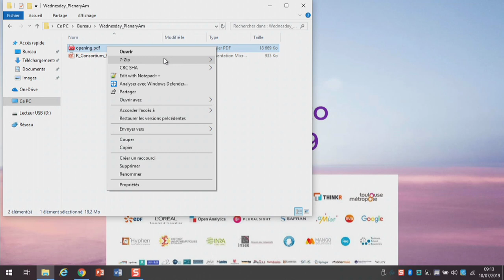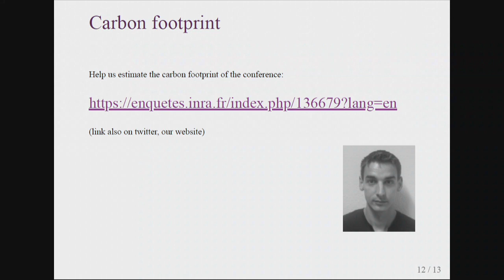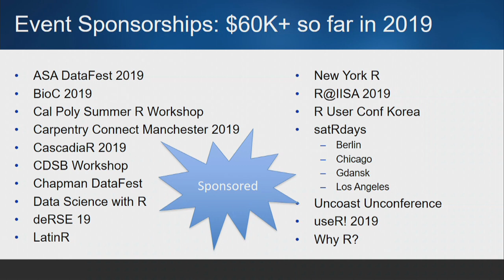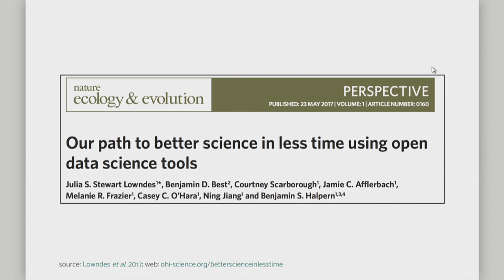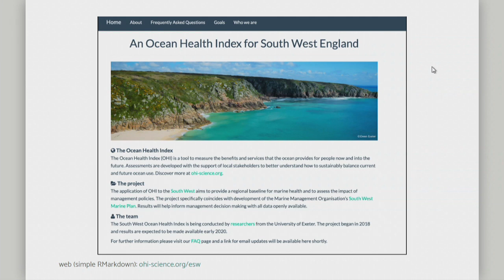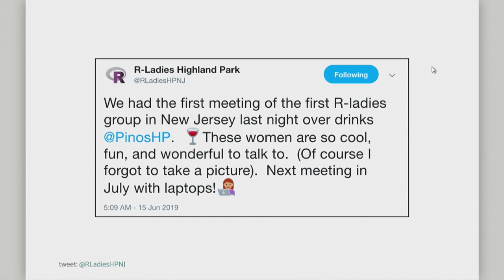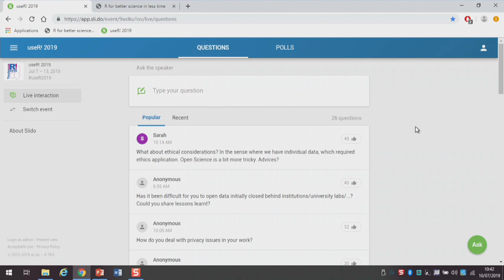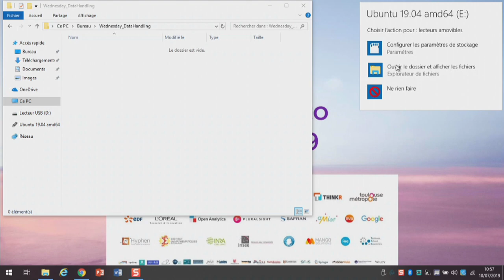useR! 2019 - Welcome - Keynote: Julia Stewart Lowndes